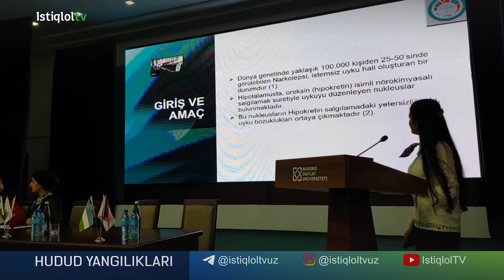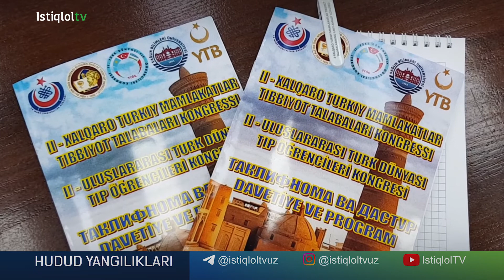Туркий тиббиёт талабалари конгресси